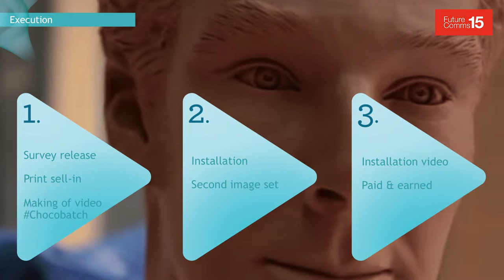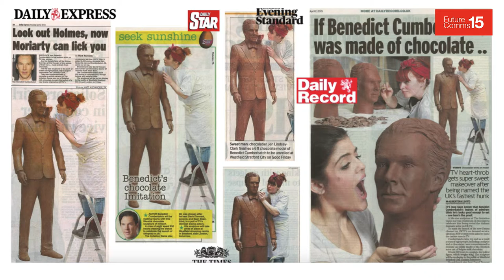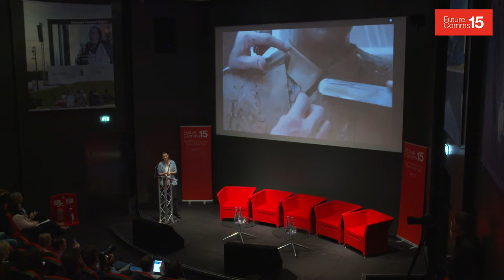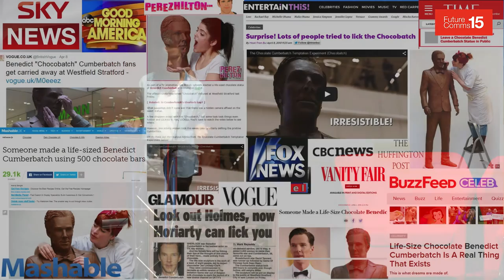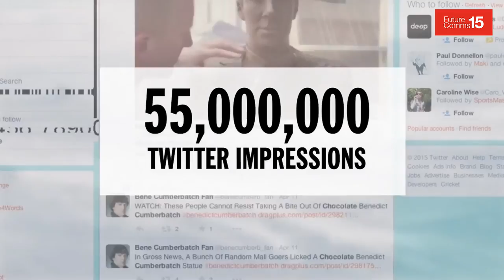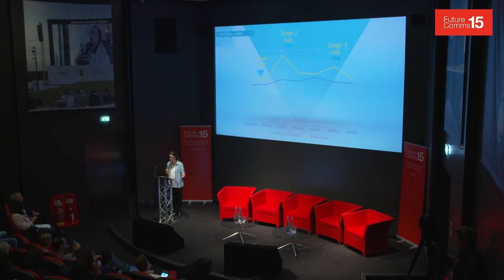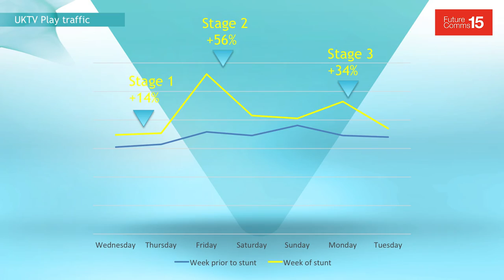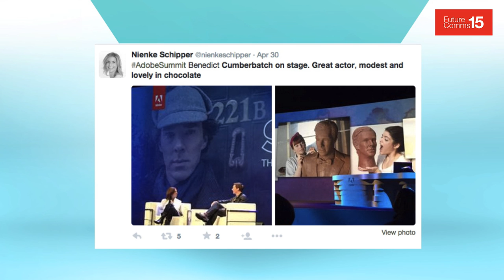Case UKTV - Zoë Clapp at FutureComms15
Communications director, Zoë Clapp uses a recent case study to show how the digitisation of the broadcast industry has redefined the purpose of consumer communications.

UKTV is best known for vibrant campaigns for shows such as Hoff the Record, Dynamo: Magician Impossible, Attenborough’s Natural Curiosities and Crackanory – so when tasked with creating a tactical campaign for an on-demand digital TV service – the multi-award winning communications team rose to the challenge.